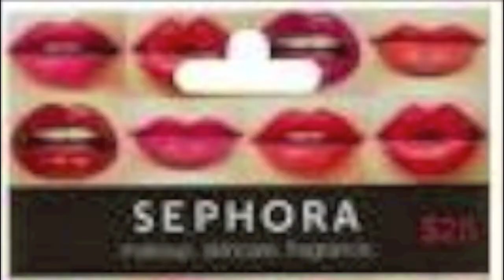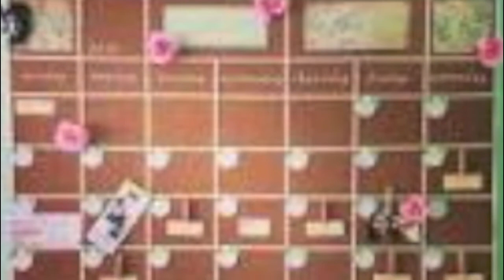ChristmasWithYsabelle : My Christmas Wishlist 2014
hey everyone!! SUPER SORRY I didn't upload in a while!!

EXCITING NEWS! : I'M GONNA BE GOING BLACK FRIDAY SHOPPING & I'M GONNA VLOG MY FIRST BLACK FRIDAY HAUL EXPERIENCE & I'M GONNA BE DOING A BLACK FRIDAY HAUL COMING UP SOON!!!

EXCITING NEWS!! : MY NEXT VIDEO WILL BE A GET READY WITH ME THANKSGIVING COLLAB EDITION